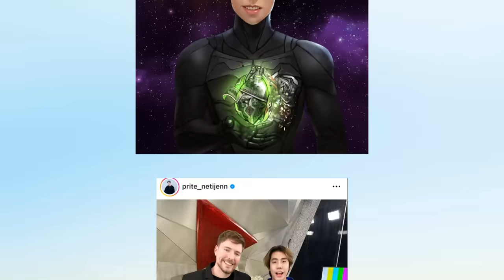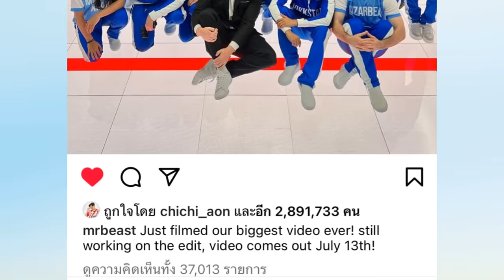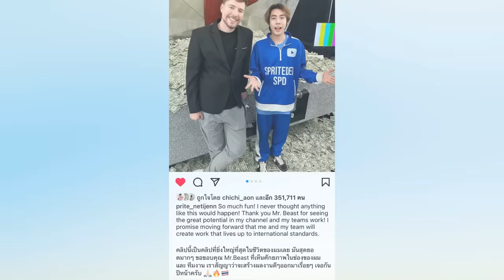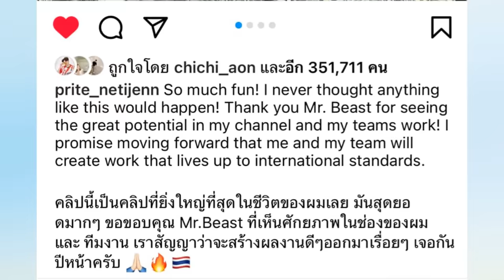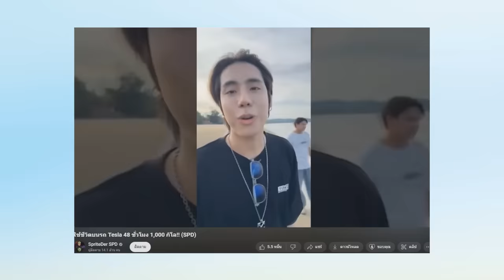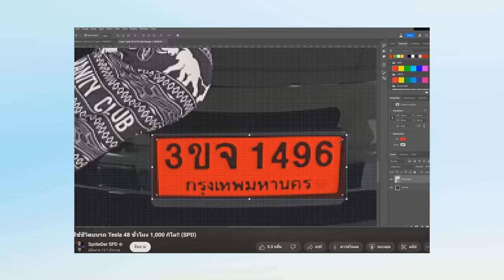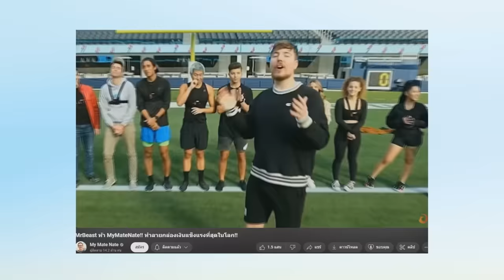Youtuber ไทยคนแรกที่ได้ถ่ายกับ "MrBeast" !! จริงหรือ !?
MrBeast IG